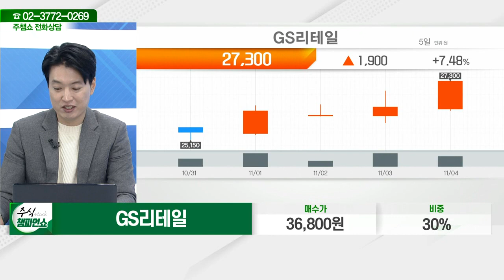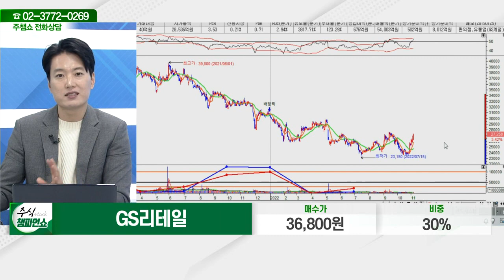GS리테일(007070)_김두호 전문가_종목 상담 (20221104)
2) 유튜브: 이데일리TV 채널›생방송 채팅창